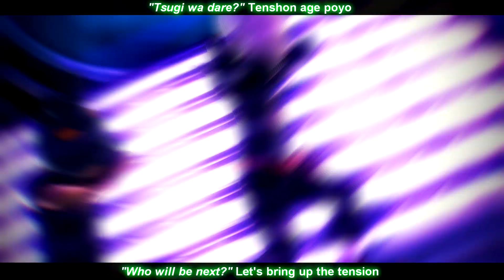[MMD - ENG/ROM SUBS] - Persecution Complex Cellphone Girl (LOL) - Gladion and Hau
❤️ Haudion 💚

Models: Jakkaeront (Eyes edited by me)
Stages:

For all the Haudion fans that I kind of neglected for a year and a half lmao. Please accept my apology. I'm pretty sure after this, I only have one other ship I have yet to fufill, but now I think I've done all the major ships in S/M involving the kids so woohoo~ This was pretty fun to do, and I really like the song and cover so why not? This ship has kind of grown on me when I made this haha. I used to not like it but now, I'm chill with it. Even though I do prefer them as rivals, it can be pretty cute :D And thanks for 2800 subs! omg ;-; And I'm out of school now! Hopefully I can upload a lot more

But anyway if you liked it, leave a like/comment/sub! :D

red eyed gladion is hot lmao